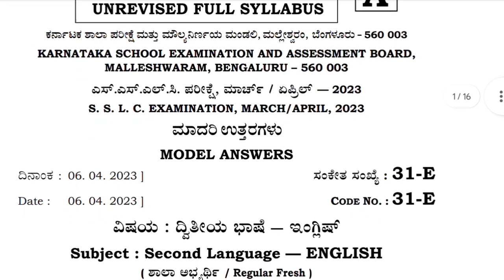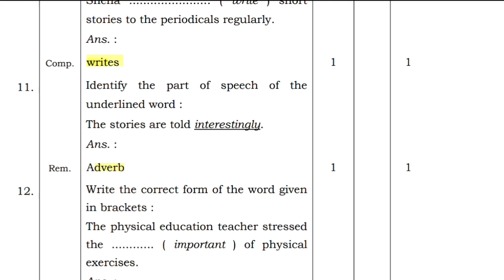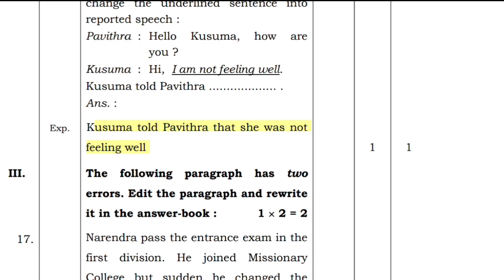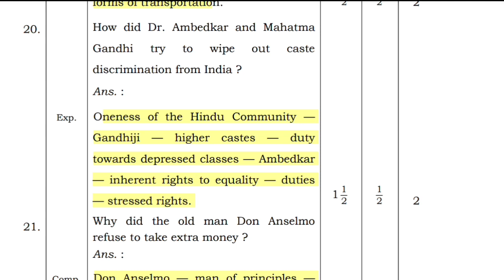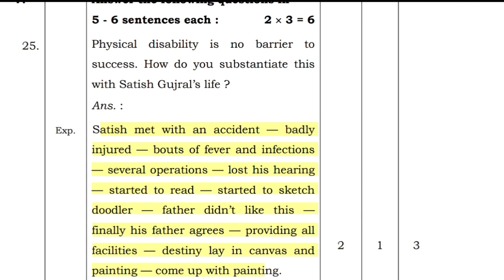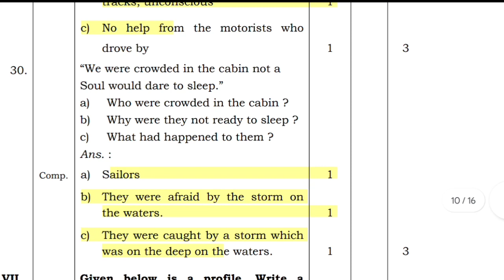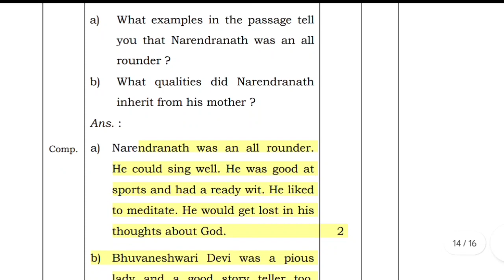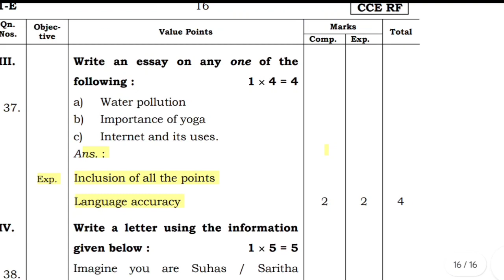english key answer 2023 10th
These key answers are released by KSEAB. These key answers will be provided to the teachers who will evaluate the students answer sheets. Recently SSLC students have completed their exams. They are waiting to the result they might check their score by using these key answers.

Sslc key answer 2023
sslc
keyanswers
class 10 board exam key ans
today sslc exam question paper with answers